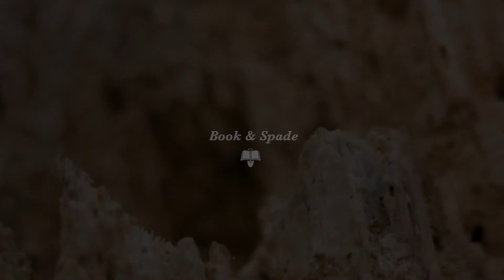Inside the Spiritual Warfare of Narnia and Middle Earth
Martin Luther and more: A closer look at the influences behind The Screwtape Letters and the historical roots C.S. Lewis relied on.

See the links below for more interviews and podcasts.

This content has been made in the spirit of defending scripture and a biblical world view through archaeology, philosophy, and science. It is the intention of this page to provide a platform for all devout Christians to examine and defend the claims of scripture regardless of denomination, in order to arrive at a clear understanding of truth.

One aim of this channel is to explore latest in archaeological and theological hypotheses for the reliability of the biblical narrative and common questions associated with the claims they are in. However as a disclaimer, we encourage every viewer to diligently research everything that is provided so that they can come to their own conclusion in their quest for veritas (truth).

We do not claim to possess answers that will be satisfying to every inquirer, but we do hope that or explanations will be intriguing and will spur you on in your own study of the word. We are grateful that in your exploration you have found our platform and we thank you for including us in your journey.

We hope to make videos that feature prompts from our views.

God speed, and many thanks,
John